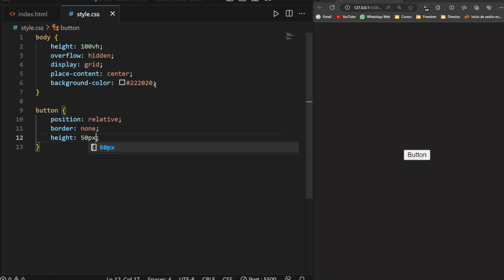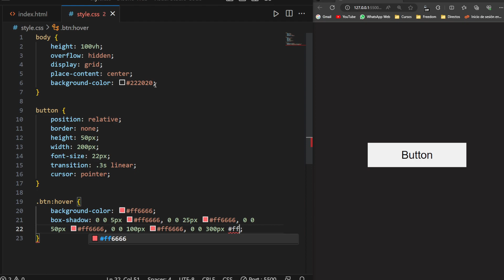✅ como DAR ESTILO a un BOTON con HTML y CSS 😎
En este tutorial veremos como dar estilo a un Botón con HTML y CSS!!